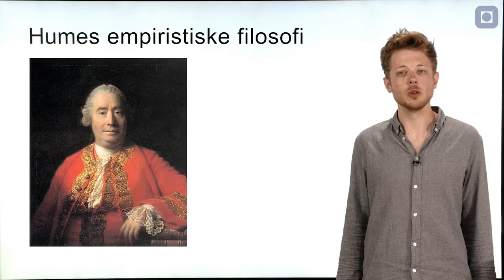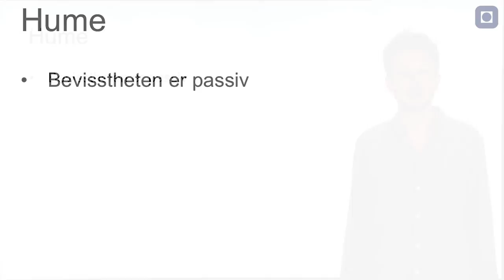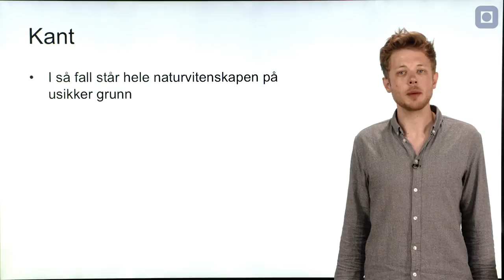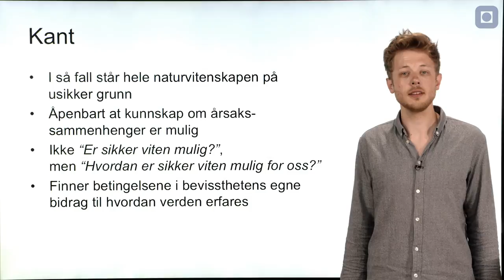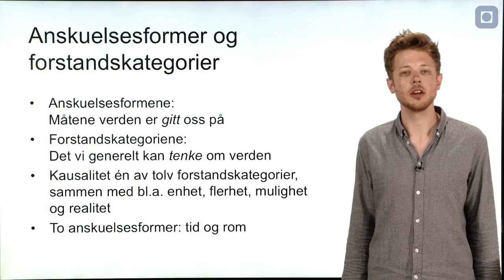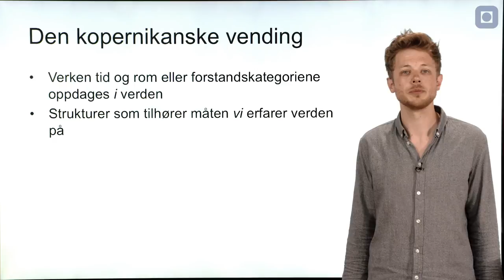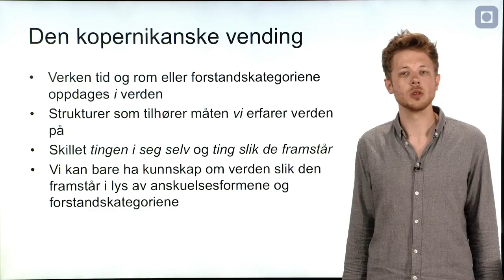ExPhil: Kants Kopernikanske Vending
Introduksjonsvideo om Kants kopernikanske vending, med Thomas Netland.